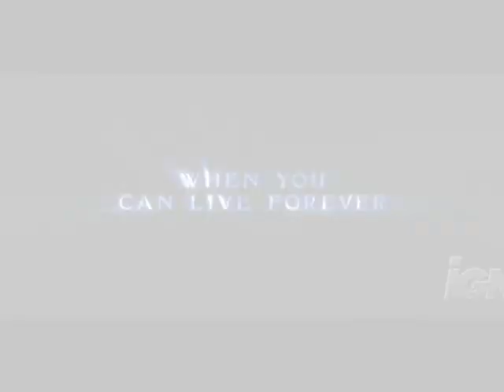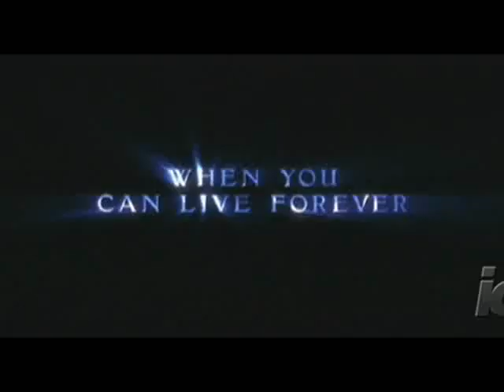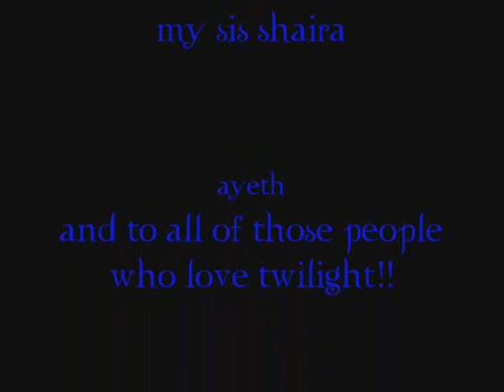twilight!-Edward and Bella "On the side of me"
scenes from the recent movie TWILIGHT. Back ground song: On the side of me.

Please rate! ^_^
thanks!